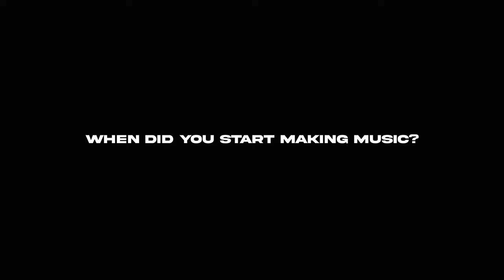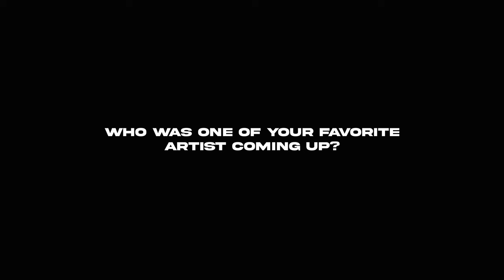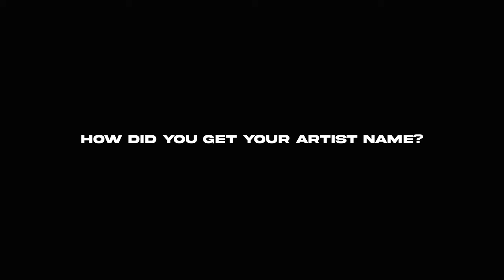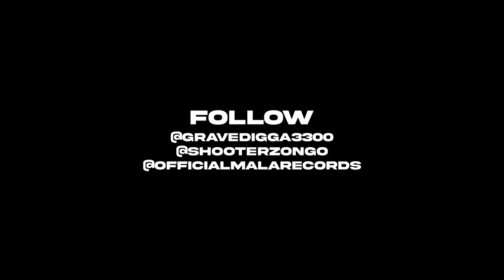Gravedigga3300 • Artist Interview (Signing to Chito Rana$, Upstate Sureno, Projects Upcoming + More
Shooterz On Go Brings You A Exclusive Interview From @gravedigga3300
Talks Signing to @malarecords , Music Industry, Ep & Projects Coming Up,
Features with Brickwolf Pack, Chito Ranas & More, Upstate Suerno & More